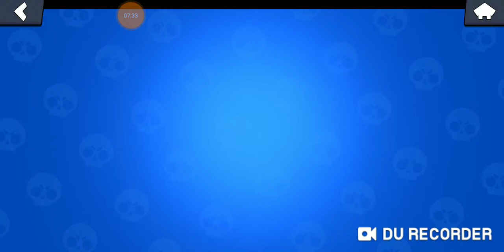Tick е тук 🤖